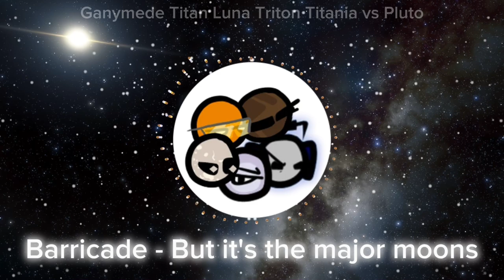Barricade - But the Major Moons sing it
Original Song (Barricade) Made by The Digital Hourglass, along with voices, icons, and Pluto's Reprisal.

Waawawawawaaawawawa -Titan